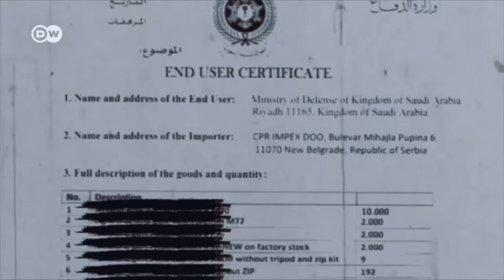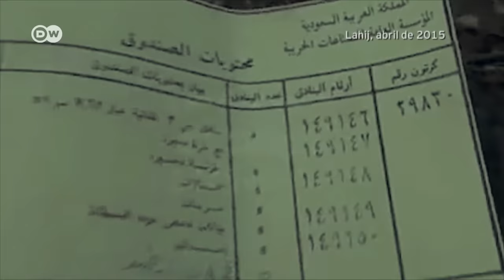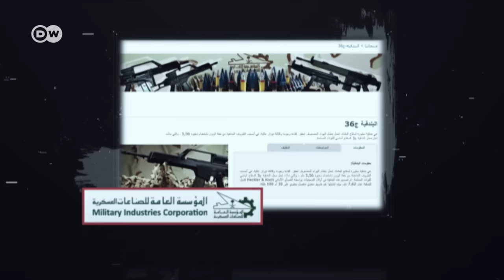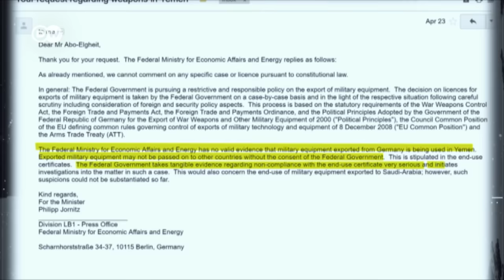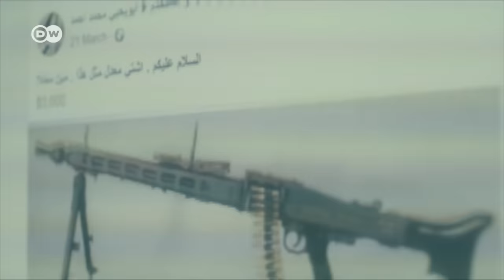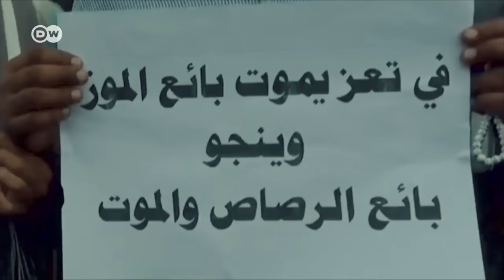Yemen y el comercio de armas | DW Documental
Armamento occidental comprado por Arabia Saudita y los Emiratos Árabes Unidos ha terminado en manos de combatientes en Yemen.

Vulnerando el derecho y los acuerdos internacionales. Así lo revela el reportaje de la red de periodistas independientes "Arab Reporters for Investigative Journalism" (ARIJ). El periodista egipcio Mohamed Aboelgheit siguió durante un año el rastro del armamento empleado en la guerra de Yemen y documentó su origen. El resultado: las armas proceden sobre todo de Alemania, Estados Unidos, Reino Unido, Austria, España, Suiza, Bélgica, Serbia y Bulgaria y llegaron a manos de grupos que, según acuerdos internacionales, no deberían haberlas recibido.
En algunos casos, el intermediario insistió en que el fusil era de primera mano y aún no había disparado ni una sola bala.
El reportaje concluye que armas adquiridas por un estado para sus fuerzas armadas son  entregadas por intereses políticos a otros grupos. La mayoría de ese material bélico procede de democracias occidentales y está sujeto al denominado "End-User Certificate”,  una obligación estipulada en el contrato armamentístico y que impide que las armas acaben en manos de terceros. En Yemen se encuentra también armamento de otras procedencias; de los Balcanes, por ejemplo.